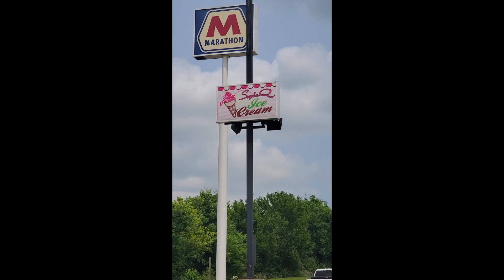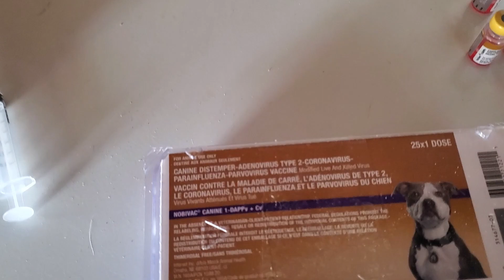Labrador Wanta Be Cat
Welcome to Labncroft.  Join us this week as we and discover is our cat really crazy or just a Labrador wanta be.  For more details about our lives, dogs and puppies please visit our